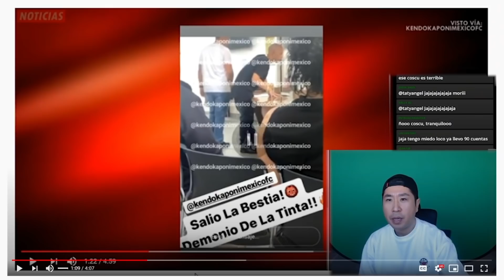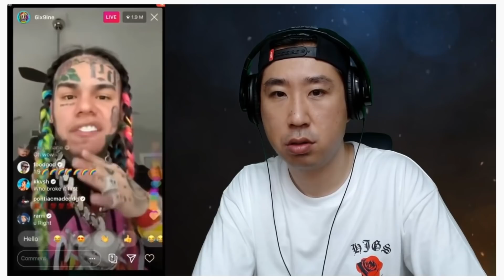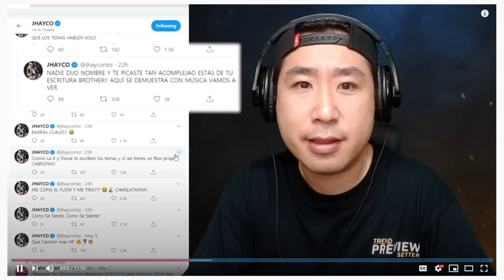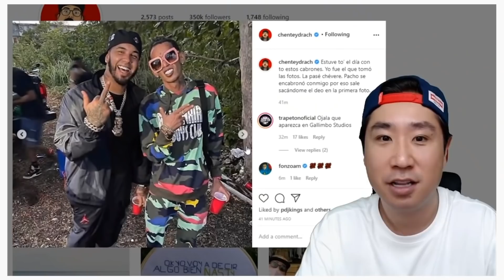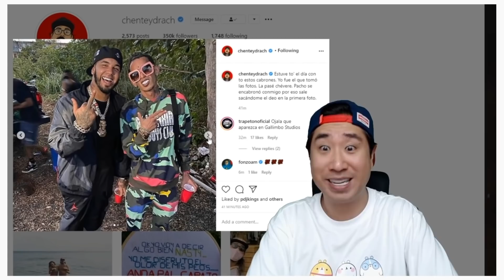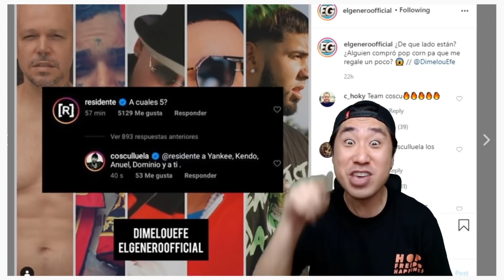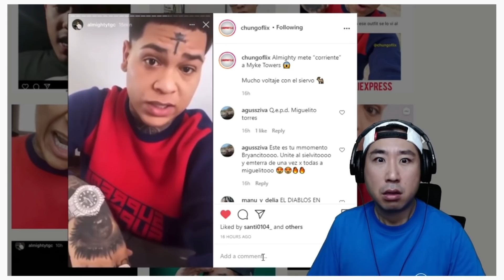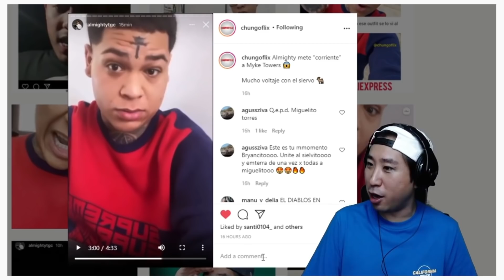REGGAETON REWIND 2020 😂 MOMENTOS INOLVIDABLES DEL AÑO 🥳